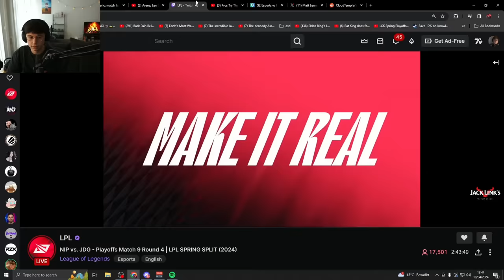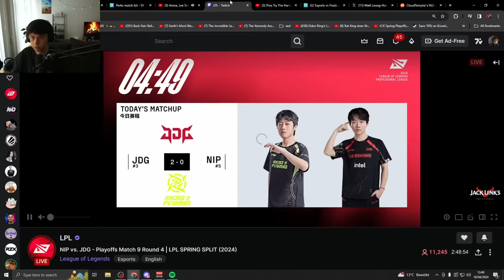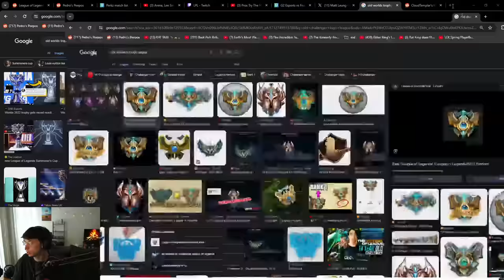Caedrel Reacts To Lee Sin Update & NEW PvE Game Mode | Riot Dev Update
👉 Open Me 👈